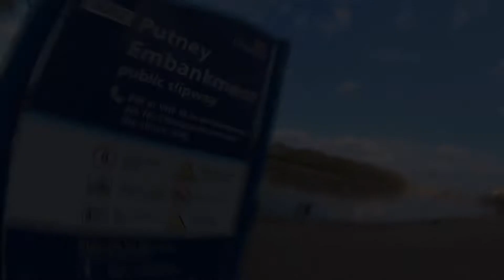Putneyair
Flying around glorious Putney